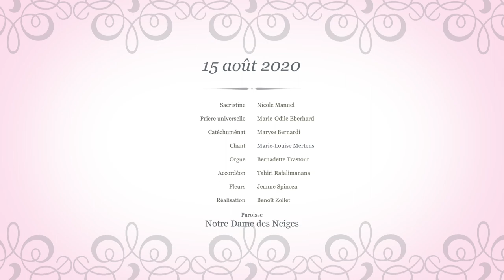Baptême de Marlène et Kyllian pour la fête de l'Assomption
Clip du baptême de Marlène et Kyllian sur un extrait de la prière universelle mise en musique, suivi de l'homélie du Père Christophe Jullien, le 15 août 2020 à Bonneveine (diocèse de Marseille).